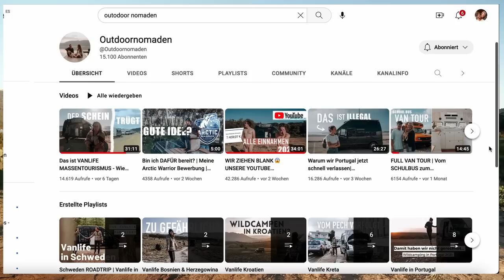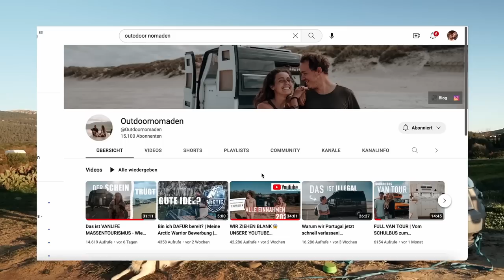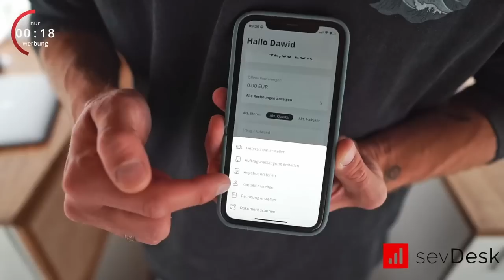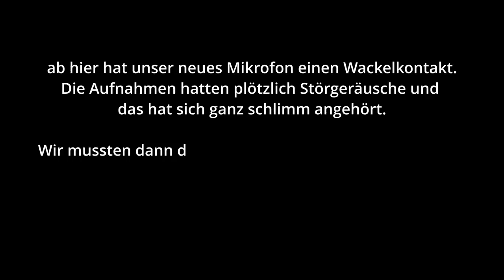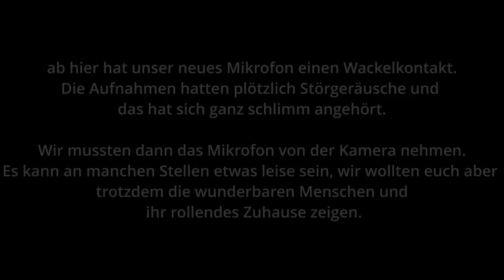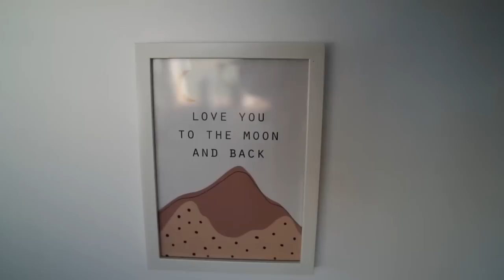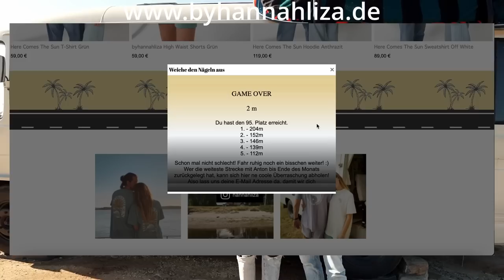8 Camper Vorstellung - So leben unsere Nachbarn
In diesem Video wollen wir auch mal unsere Nachbarn vorstellen. Von ganz jung bis zum Rentenalter, alle stehen sie hier um uns herum und leben im Van. Wie sie das machen und wie sie Geld verdienen, das verraten wir dir ganz zwanglos hier.

0:48 Miri & Micha @Outdoornomaden
08:37 Vorstellung @sevdeskDE
09:37 Lina & Marc
15:35 Willy
23:05 Lisa & Julian
27:18 Dana & Simon
31:20 Hannah & Tim
36:18 Maja & Jannis
38:57 Ende

➡️*Hier empfehlen wir ein paar unserer verbauten Produkte: